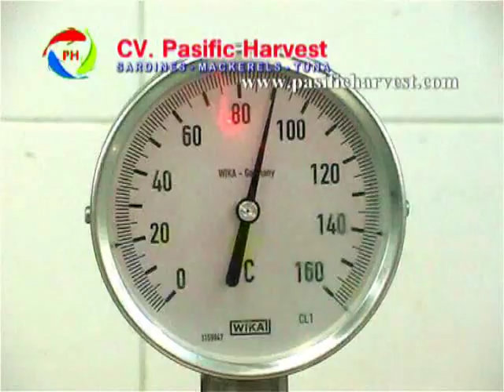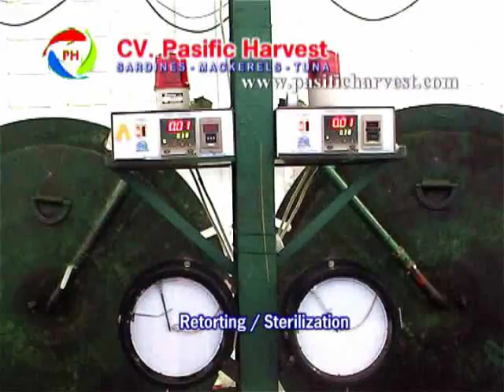the Making of Sardine at Pasific Harvest.flv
making of Sardine at Pasific Harvest
with the capacity of 120FCL per month.
Quality assurance and prompt shipmentt is what we are achieving.

With more than 20 years of experience,
Pasific Harvest has been there to provide excellent quality services.

Fresher, Tastier, Cleaner - Since  1993